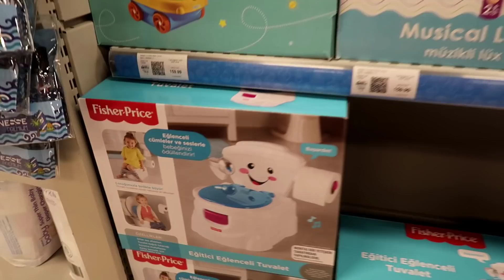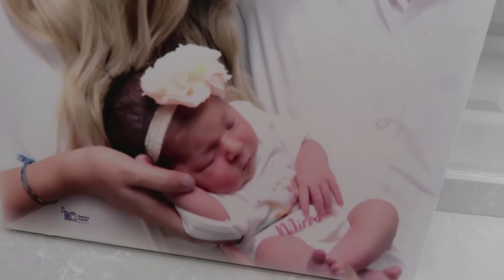SONUNDA BİTTİ🥳EVİMİZE YERLEŞTİK🏡KIŞ BAHÇESİ CAMLARI TAKILDI, BAYRAM ALIŞVERİŞİ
Herkese merhabalar!

DİĞER VİDEOLARIM🎥

CAMTASİA